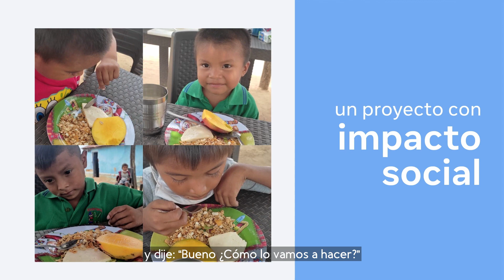Kaironare Tienda Solidaria, mochilas Wayúu con propósito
Hace seis años Juanita Liévano fundó Kaironare Tienda Solidaria, una empresa que se dedica a la venta de mochilas Wayúu, buscando contribuir a la alimentación diaria de los niños de La Guajira.